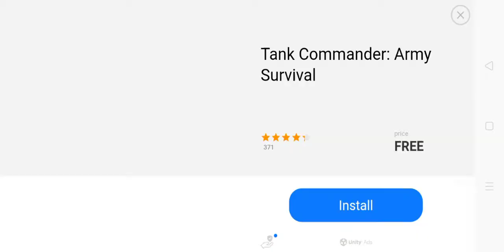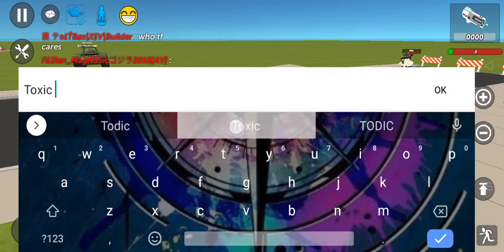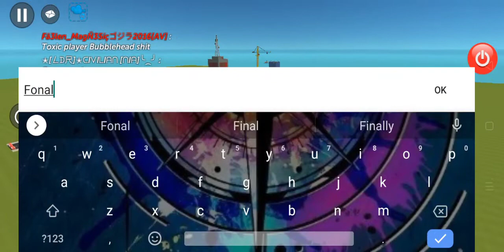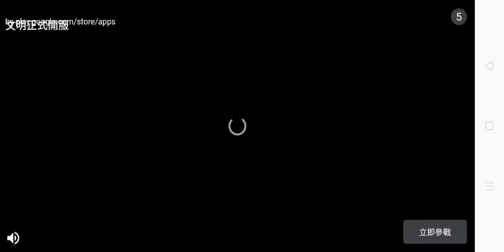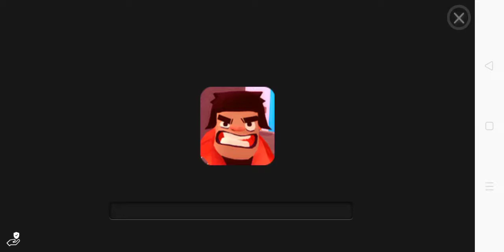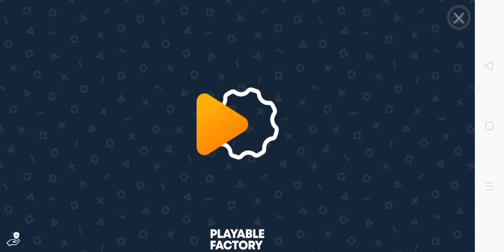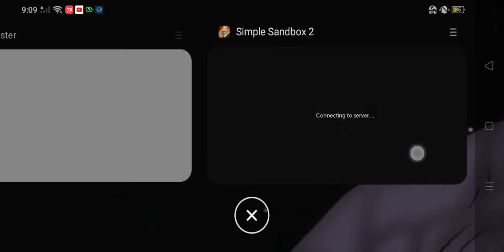Spawn killing until I killed them all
Never mess with Lockdown.